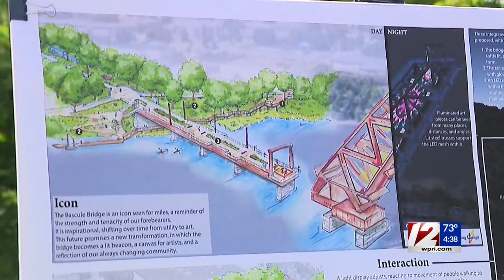Proposal chosen to transform Crook Point Bridge with illuminating design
The city of Providence announced Wednesday the winning design for the reuse of the Crook Point Bridge.